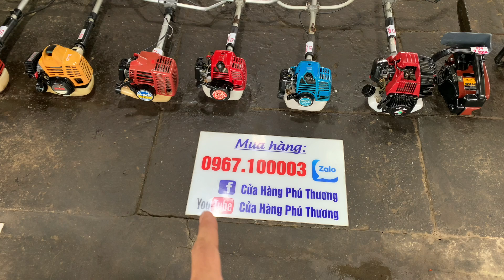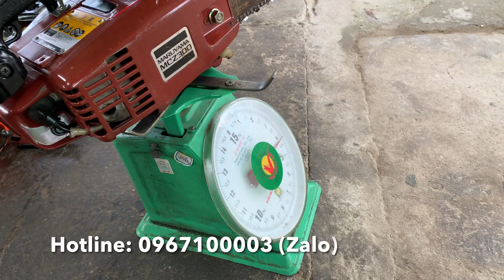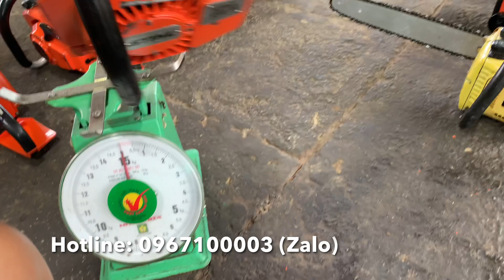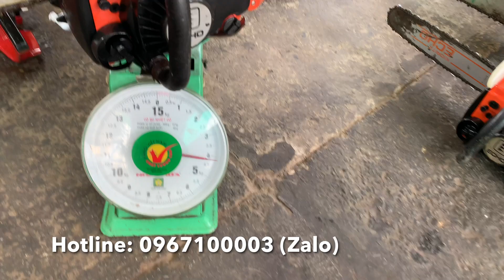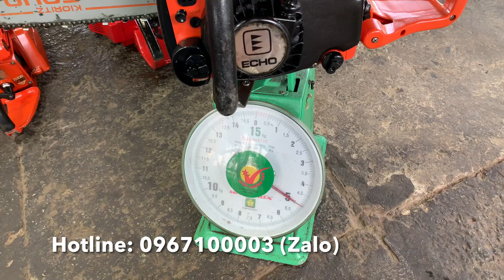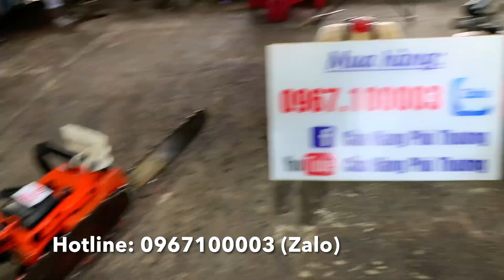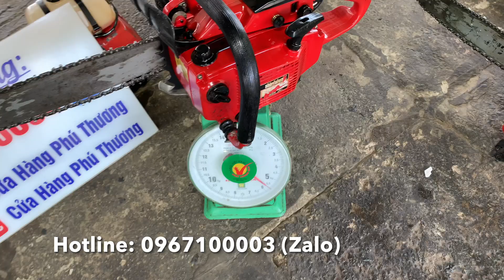26/10 Khuyến mại Máy Cắt Cỏ 26cc 1tr6, Máy Cưa Xích Hệ VUA Shindaiwa 345/346/400, Bơm Nước Cánh Bướm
**Nhận Hàng Thanh Toán , Xem Hàng trước khi trả tiền. COD Toàn Quốc**
26/10 Khuyến mại Máy Cắt Cỏ 26cc 1tr6, Máy Cưa Xích Hệ VUA Shindaiwa 345/346/400, Bơm Nước Cánh Bướm

Cửa Hàng Phú Thương
49, Vĩnh Thành, Châu Thành, An Giang

Giao hàng Cod Tận Nơi Trên Toàn Quốc

Máy cắt cỏ, máy cưa, máy bơm nước nội địa nhật trên thị trường là rất nhiều , tuy nhiên nếu bạn muốn 1 chiếc máy đẹp đến cực đẹp mà giá là cam kết rẻ nhất "so với chất lượng máy (khoảng 90-99%)" thì hãy liên hệ với chúng tôi. Cửa hàng mình chuyên kinh doanh máy cắt cỏ, máy cưa, máy bơm nước...nhật bãi hàng tuyển đẹp.